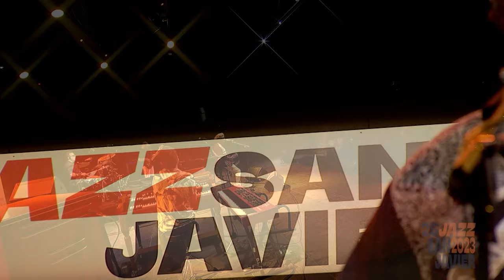Joe Louis Walker SAN JAVIER 2023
Han pasado ya demasiados años desde que en 2015, Joe Louis Walker visitase por última vez Jazz San Javier. El corazón de blues de nuestro festival se resiente ya de la prolongada ausencia de uno de nuestros músicos de blues favoritos, que nos ha ofrecido momentos inolvidables en sus anteriores visitas.

Cantante, compositor y guitarrista espectacular de blues eléctrico, NPR Music le describió como “un legendario icono del moderno blues”. Nos encanta su álbum “Blues Comin’On”, con colaboraciones de Keb’ Mo’, Eric Gales y Albert Lee, entre otros, y sobre todo su álbum de 2014 “Hornet’s Nest”, del que dijo el Chicago Sun Times que “es la prueba viviente del potencial ilimitado del blues”. Un poco de ambos y de su último álbum “Weight of the World” nos ofrecerá Joe Louis en su ansiado regreso a nuestro festival.

Joe Louis Walker: guitarra y voz.
Scott Milici: Órgano Hammond y coros.
Geoff Murffit: bajo y coros.
John Medeiros: batería y coros.

Too many years have passed since in 2015, Joe Louis Walker visited Jazz San Javier for the last time. The blues heart of our festival is already suffering from the prolonged absence of one of our favorite blues musicians, who has offered us unforgettable moments on his previous visits.

A spectacular electric blues singer, songwriter and guitarist, he was described by NPR Music as “a legendary icon of modern blues”. We love his album “Blues Comin'On”, with contributions from Keb' Mo', Eric Gales and Albert Lee, among others, and especially his 2014 album “Hornet's Nest”, which the Chicago Sun Times said “is living proof of the limitless potential of the blues.” A bit of both and his latest album "Weight of the World" will offer us Joe Louis in his long-awaited return to our festival.

Joe Louis Walker: guitar and singer.
Scott Milici: Hammond organo and backing vocals.
Geoff Murffit: bass and backing vocals.
John Medeiros: drums and backing vocals